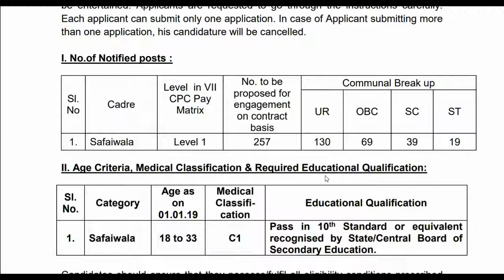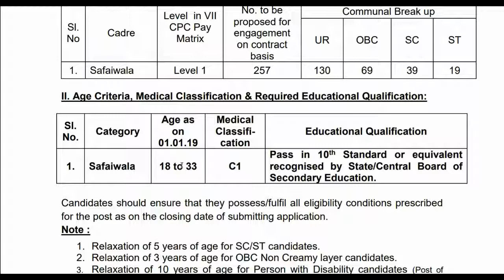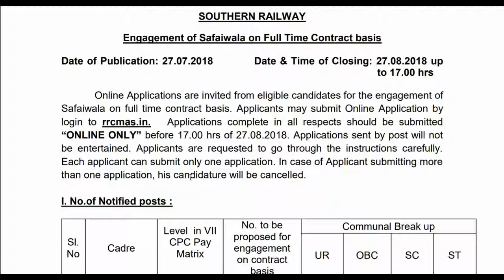10th படிச்சிருந்தா போதும் SOUTHERN RAILWAY -ல் வேலை || Vacancy : 257 Last date : 27.08.2018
10th படிச்சிருந்தா போதும் SOUTHERN  RAILWAY -ல் வேலை ||  Vacancy : 257 Last date : 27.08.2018

Application :  rrcmas.in.